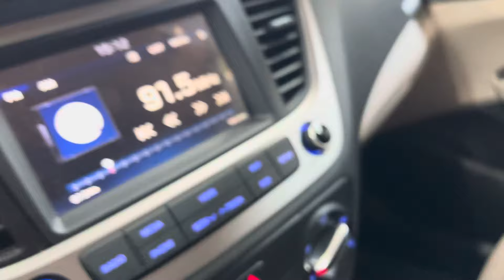(Đã Bán về Khánh Hòa NT )số tự động 2019 chạy 16 ngàn accent máy rin 100% keo chỉ rin sơn rin 90%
giá 400tr hyundai accent 219 chạy 16 ngàn km đẹp suất sắc ai mua lh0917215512 xem xe gần ubnd xã bình mỹ bắc tân uyên tỉnh bình dương hoặc gôle đại lý ôt duy tâm bình dương nhé